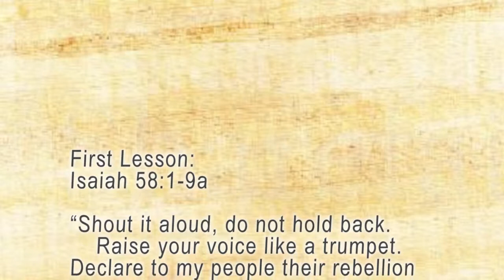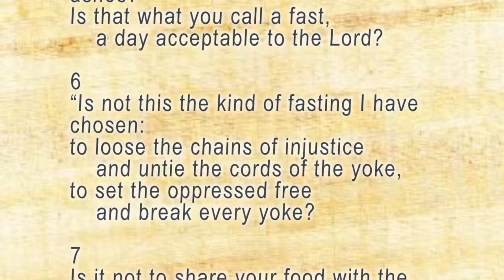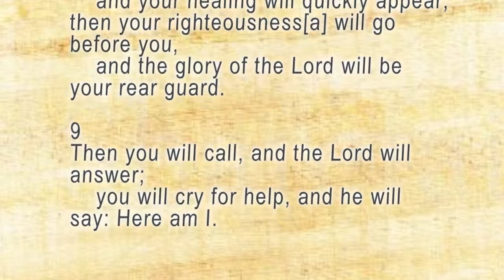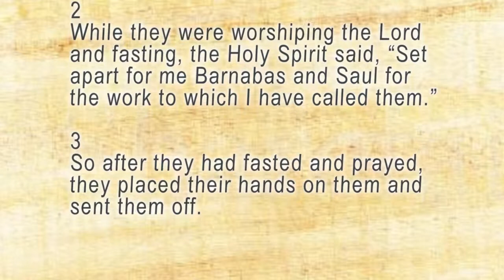RLC Traditional Worship Service 17 Mar 2019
Richland, Washington
Pastor Steve
Sermon Title: "Fasting"